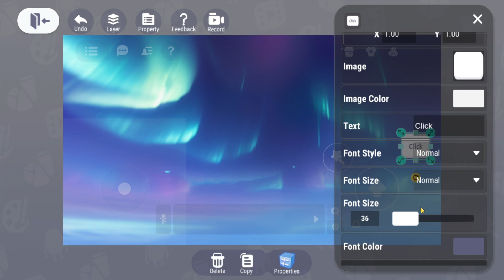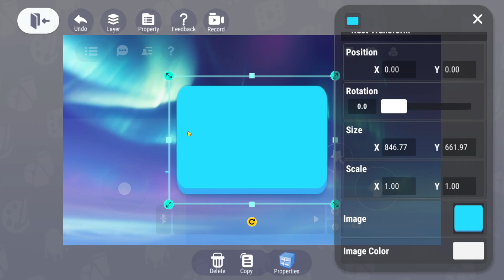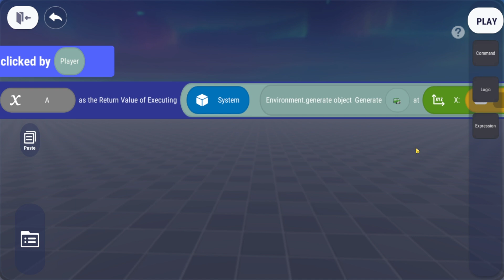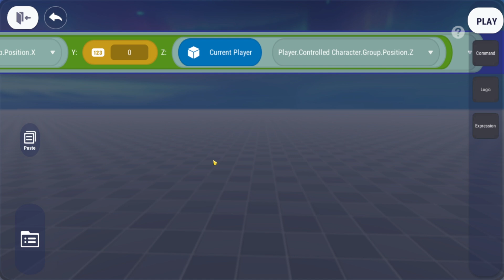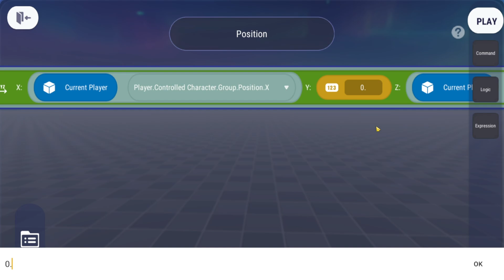Cara Membuat UI Spawn Kendaraan - Uni Craft Your World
Hey, teman-teman Uni! Di video ini kita bakal [ISI DARI KONTEN]. Senang banget bisa berbagi sama kalian. Kalau ada ide atau permintaan untuk video selanjutnya, kasih tahu aku, ya!

inaudio - Infraction- Make Me Happy

Makasih banyak atas dukungannya!